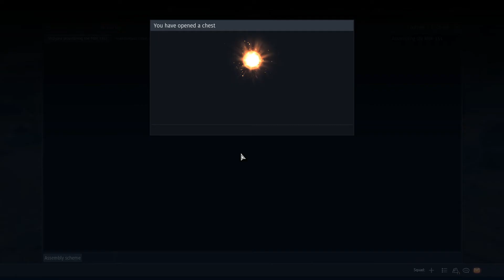War Thunder: Gameplay: Tiger II (H) THE AMERICAN FEAR